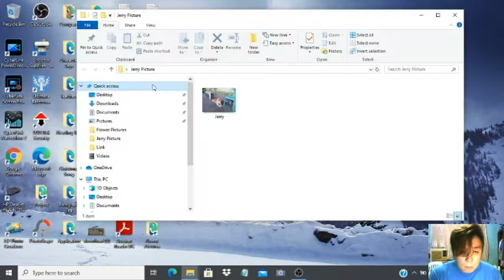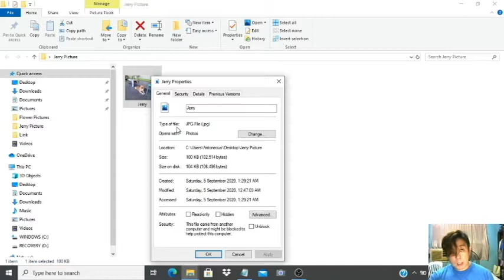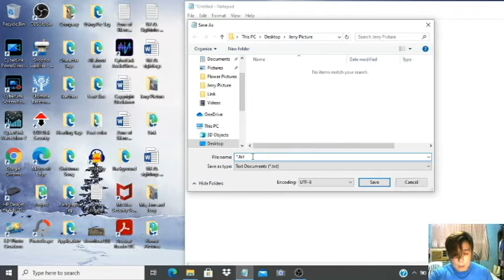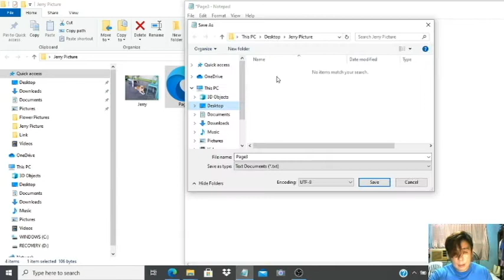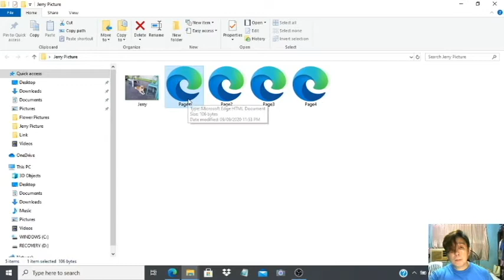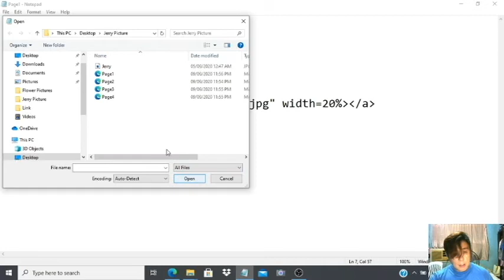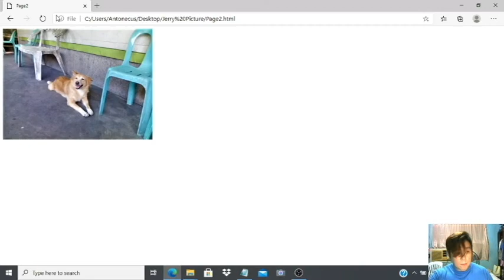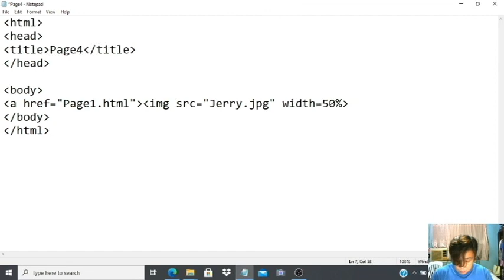HTML Tutorial 21 Tagalog - ADDING LINK TO IMAGE - PART 2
Eto iyung pinaka part 2 nung tutorial natin last time about adding links to image, pero this time ang gagawin natin ay ang pag zoom out and zoom in ng mga image, katulag ng mga nakikita natin sa mga smart phone na mga image sa social media halimbawa, kung gusto natin i zoom out and zoom in ay magagawa natin, iyun ang gagawin natin ngayon.